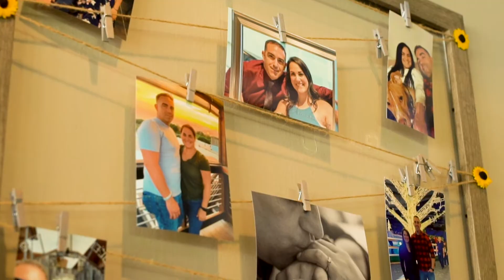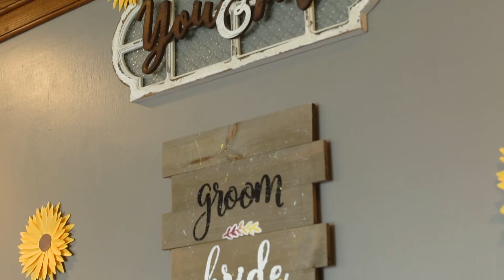Mike And Dani Wedding 2020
Next Level Visual Studios is a digital media production company headquartered in Tampa, FL. We eat, live, and breathe digital content. Our mission is to create visual art that represents the story being told. It gives us permission to break outside of what’s ordinary and create something awe-inspiring that all of us can be proud of.